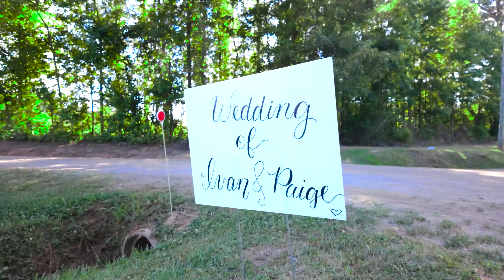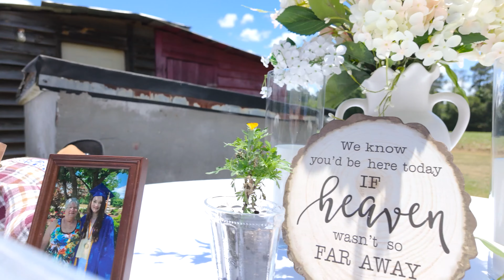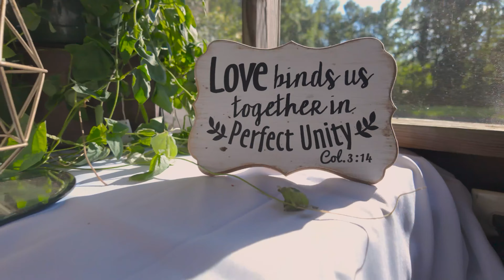Ivan and Paige